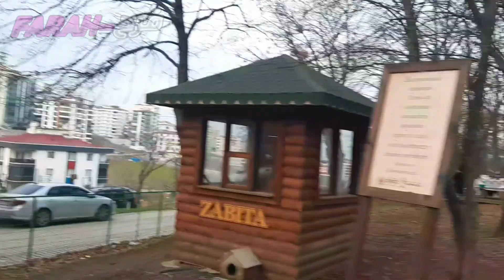دخلت كوخ مهجور بالغابة..؟¿👻تركيا،سامسون🍁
السلام عليم! ♡
شلونكم؟♡

تعالوا ويانة لغابة حلوة و بيهة اماكن و مناظر حلوة كلش!..

اتمنى انكم تستمتعون بمتابعة الفيديو..♡!
لا تتأخرون! لايكات، شيرات، سبسكرايبات..كومنتات حلوات...!♡